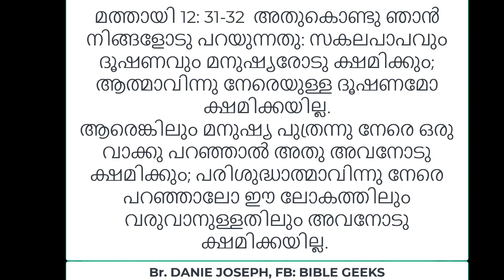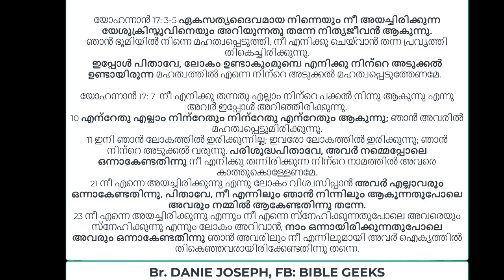യേശുക്രിസ്തു വെളിപ്പെടുത്തിയ ബൈബിളിലെ ദൈവം||God in Bible revealed by Jesus Christ by Br.Danie Joseph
ദൈവം ത്രിയേകൻ? ഏകൻ? യഹോവ?
യേശുക്രിസ്തുവിൻ്റെ വാക്കുകളിലൂടെ ബൈബിളിലെ ദൈവ വിശ്വാസം എന്തെന്നു തെളിയിക്കുന്നു.

1.യേശുക്രിസ്തു ദൈവമെന്നു തെളിയിക്കുന്ന 50 വേദഭാഗങ്ങൾ.
കൂടുതൽ പഠിക്കുവാൻ ആഗ്രഹിക്കുന്നവർ ഈ വീഡിയോടൊപ്പം യേശുക്രിസ്തു ദൈവമെന്നു തെളിയിക്കുന്ന യേശുക്രിസ്തുവിൻ്റെ പ്രസ്താവനകളും അതുപോലെ ബൈബിളിലെ ദൈവ വിശ്വാസത്തിനു എതിരായ ചോദ്യങ്ങൾക്കു മറുപടി എന്നി വിഡിയോകളും കൂടി കാണുക. ഈ വിഷയത്തിൽ ബൈബിളിലെ പ്രധാന ഭാഗങ്ങൾ മനസിലാക്കുവാൻ സാധിക്കും.